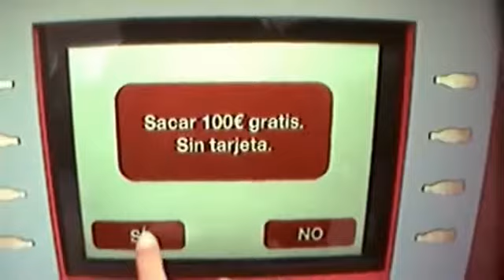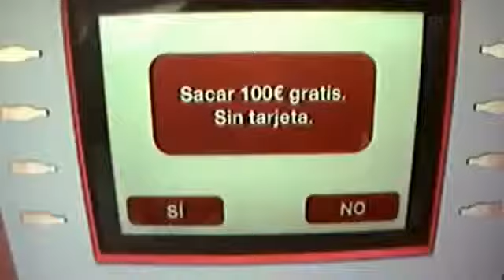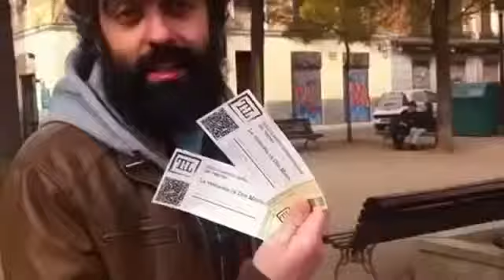M EMOTIVO COMERCIAL COCA COLA Cashier of Happiness Anappleaday